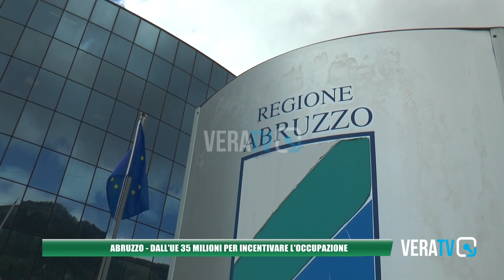Abruzzo - Dall'Unione Europea arrivano 35 milioni per incentivare l'occupazione